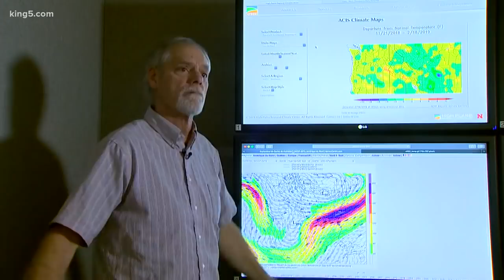The jet stream and the weather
Could your next airline flight to the northeast travel at 800 mph? We're not talking about some future flight fantasy, we're talking about airliners today and the same phenomenon may help explain some of this winter's crazy weather. KING 5's Glenn Farley takes a closer look.